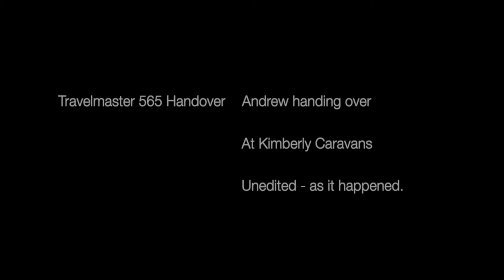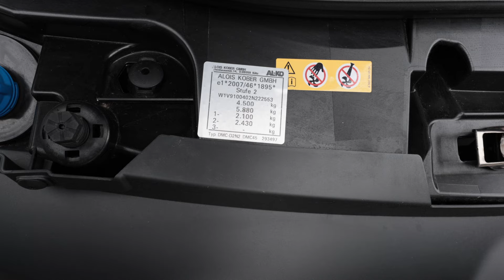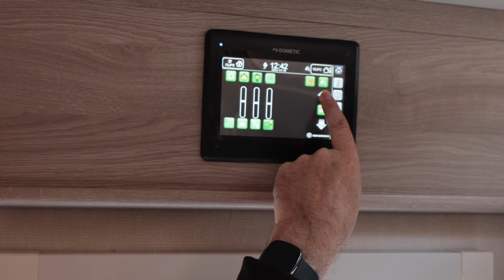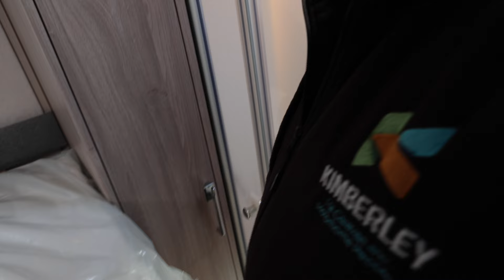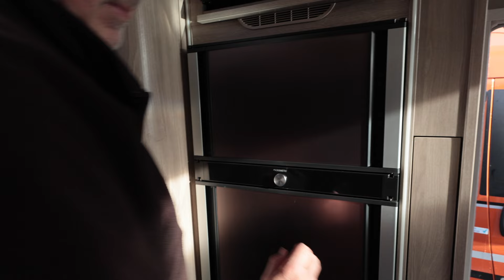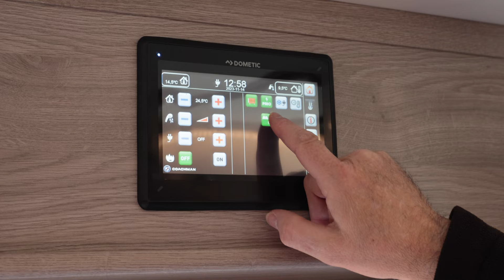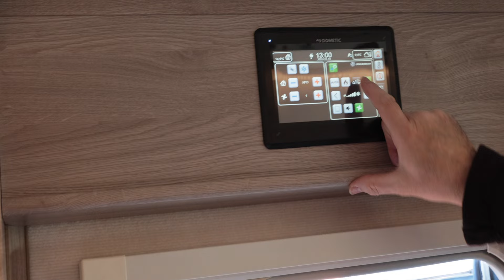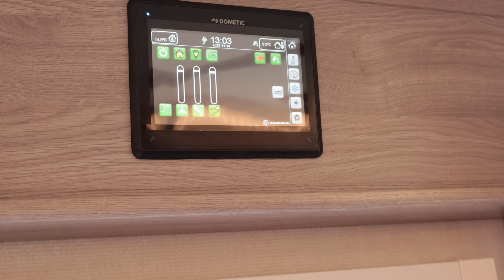Coachman Travelmaster 565 handover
Andrew, at Kimberly Caravans, in Kimberly, in Nottingham, showed us round our new Coachman Travelmaster 565 Motorhome.